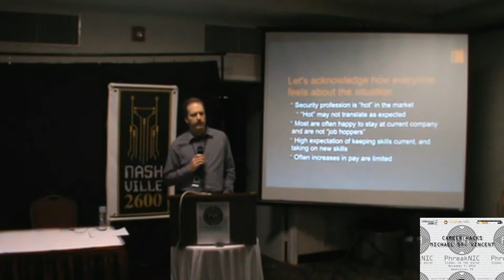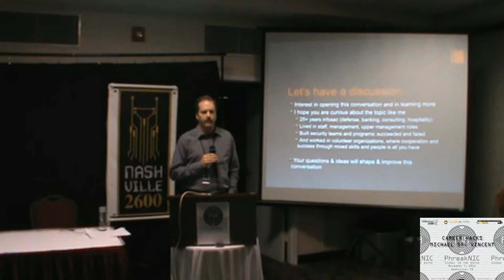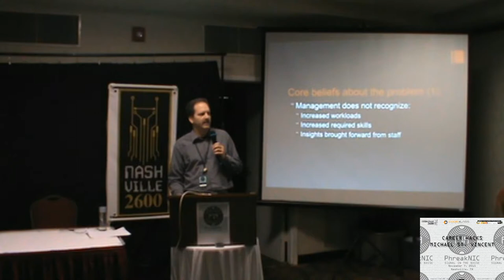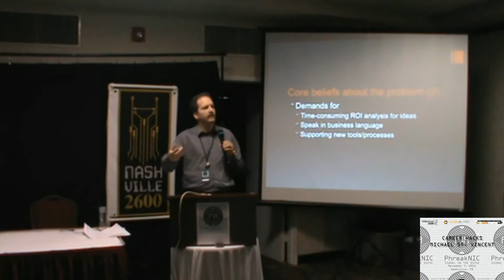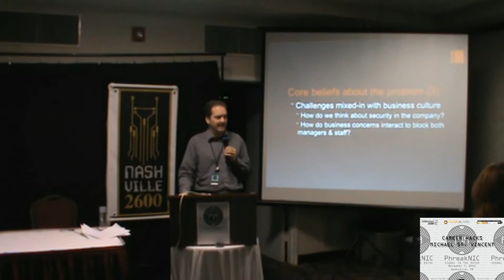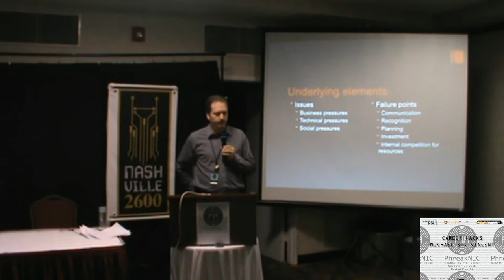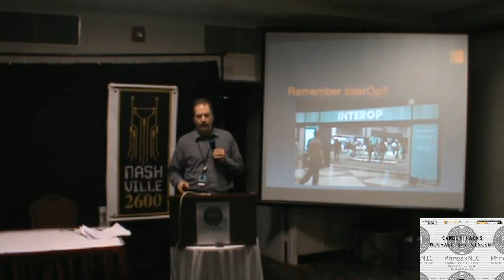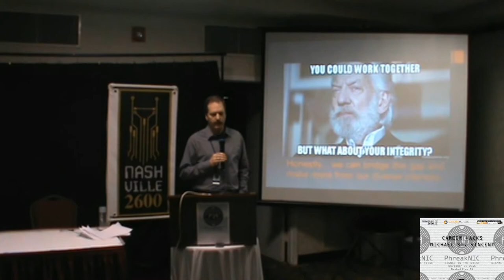PhreakNIC 19 - Career Hacks - Michael St. Vincent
Michael St. Vincent (@JustOnePing) is a security leader with over two decades of information security and risk management experience. His work includes developing, implementing, and leading security programs in financial, defense industry, ISP, and hospitality organizations. Recognized this year as an ISSA Fellow, he has most recently served as board member of the Metro Nashville Mayor's Information Security Advisory Board, membership director of the Middle Tennessee

Chapter of ISSA, and organizing committee member for BSides Nashville. His passion for developing security mindsets has included collaborating on industry research and presenting at events as diverse as board meetings, conferences, BSides, and cons.

During downtime, he works with technology and people supporting youth development programs in local, national, and international activities.